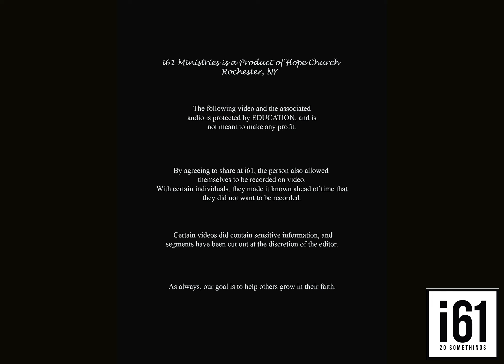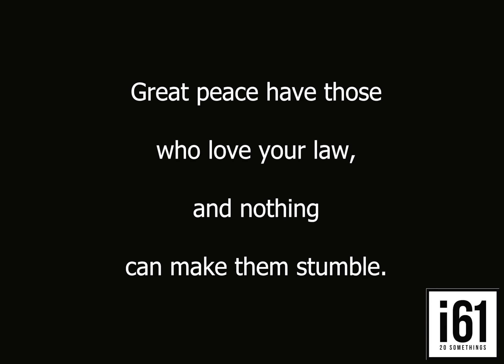i61 Ministries - Cuevas on When Your Purpose Is Threatened - 09-19-2018 HD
We gathered downtown for 20-Somethings, where Cuevas spoke on "When Your Purpose Is Threatened."

Opening worship with Kara Fink.